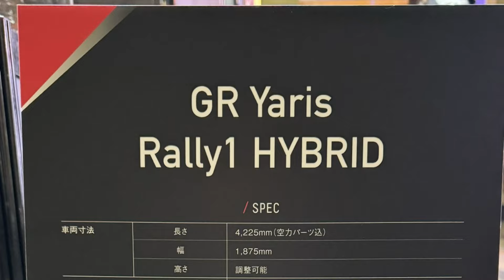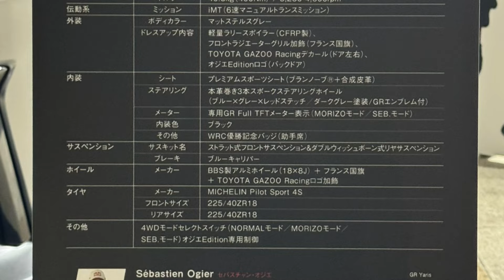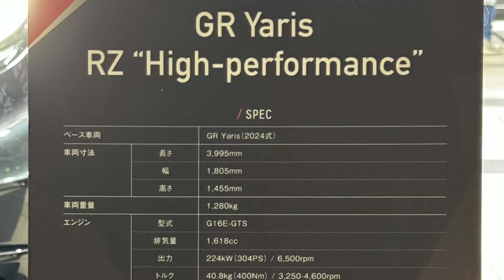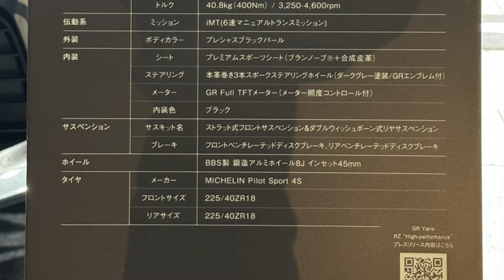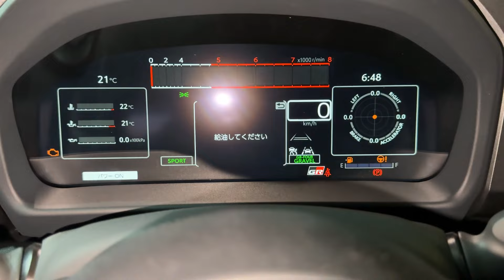トヨタ 新型GRヤリス 2024 内外装！トヨタの本気恐るべし！TOYOTA NEW GR YARIS 2024 inside&outside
トヨタ新型GR ヤリス2024モデルの実車を見てきました！特別仕様車を含む4台をご覧下さい！